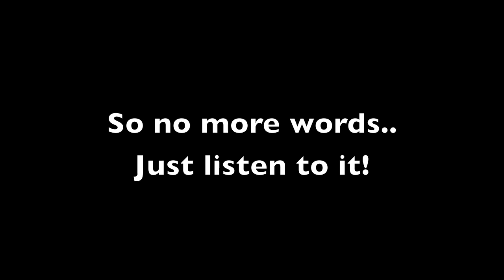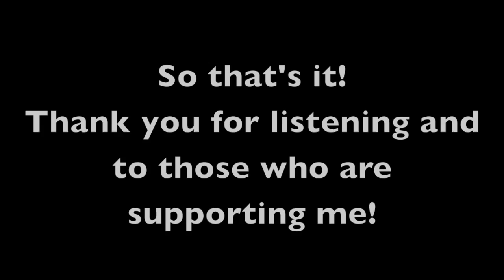JuzZ Keys - Happy New Year (Full Version)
After a long time I had time to make and upload the Full Version of JuzZ Keys - Happy New Year!
I hope this Version is as good as the short Version!
This track is produced by Julian Schwarz.